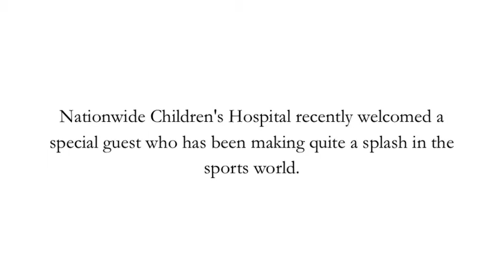14-year-old golfer Guan Tianlang visits while in Columbus, Ohio for Memorial Golf Tournament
Our patients and families had a very special visitor this week - a visitor who has been making a big splash in the golf and sports world. 14-year-old golfer Guan Tianlang visited Nationwide Children's Hospital while in Columbus for the Memorial Golf Tournament. He'll participate in the golf tournament the week of May 27 - June 2. We wish Guan luck - what a great guy to take time out of his busy schedule to brighten our patients' day!